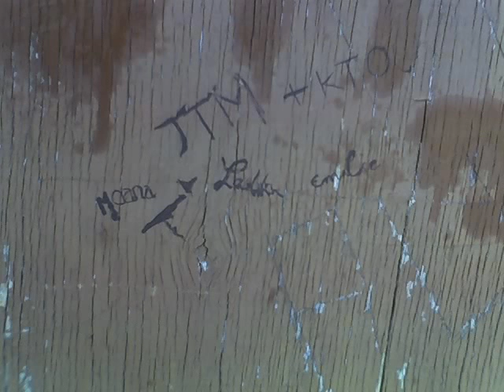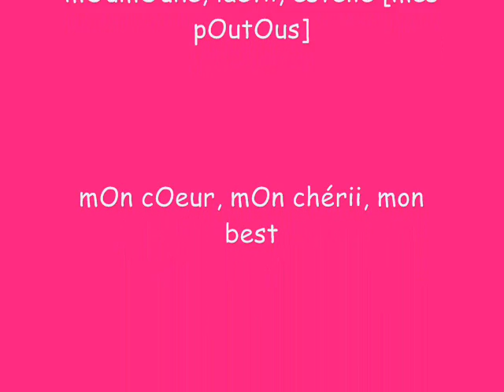mouah puymirol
mes vacances à puymirol